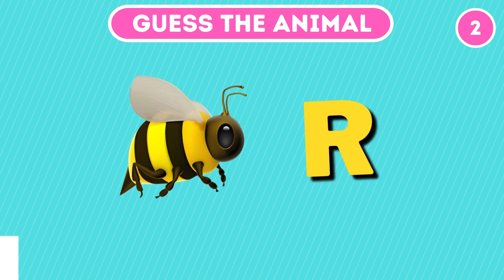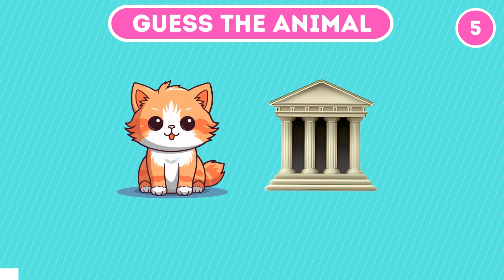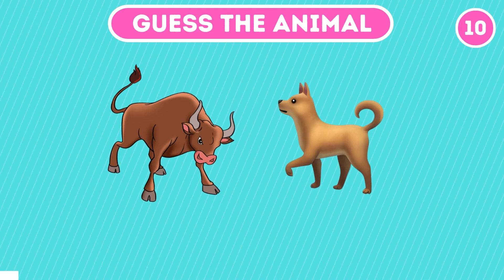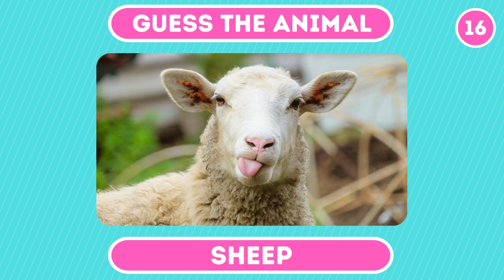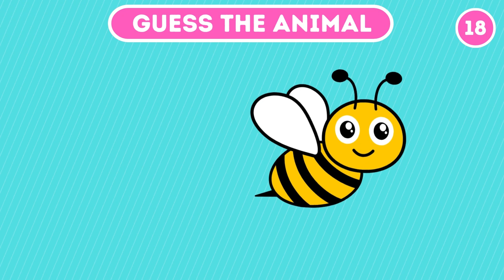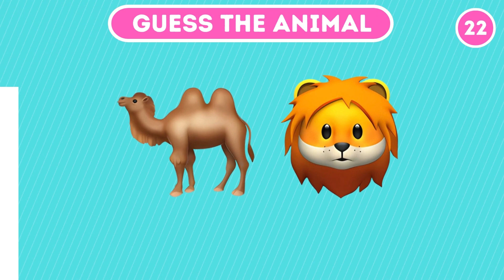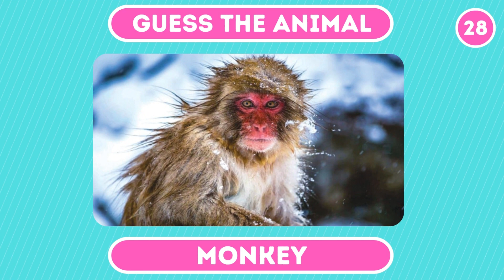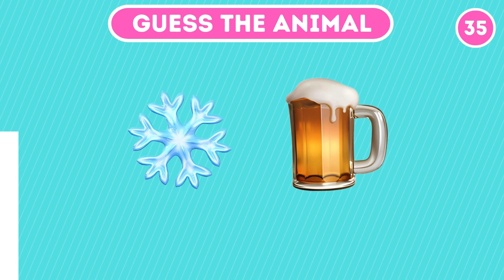Guess The Animal By Emoji | Can You Guess The Animals By Emoji? | Emoji Quiz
Welcome to our exciting emoji quiz challenge: "Guess The Animal By Emoji!" 🐾🤔 Get ready to put your animal knowledge and emoji deciphering skills to the ultimate test in this thrilling and educational adventure!

In this fun-filled video, we present a series of emoji combinations, each representing a different animal from the vast and diverse kingdom of fauna. From jungle dwellers to ocean creatures, the emojis span a wide range of habitats and species. 🌿🌊

Your mission, should you choose to accept it, is to decode the emojis and correctly identify the animals they represent. With a mix of common favorites and lesser-known species, this quiz offers a delightful challenge for animal enthusiasts of all ages. 🦁🐬

Join us as we explore the fascinating world of animals through the lens of emojis, blending entertainment with education in a captivating format. Expand your zoological knowledge, discover new species, and test your observational skills in this engaging adventure! 🐘🦋

Whether you're a wildlife aficionado or just love a good puzzle, this emoji quiz promises hours of entertainment and discovery. Share your answers, challenge your friends, and see who can reign supreme as the ultimate animal emoji master! 🥇🐾

So, gather your family, friends, and fellow animal lovers, and let's dive into this exciting journey of animal emoji exploration. Hit play now and embark on a quest to unravel the mysteries of the animal kingdom, one emoji at a time! 🚀🐼

👇Here Are More Exciting Videos For You 😍:-

⚠ Attribution Information Of Audio/Sound ⚠ :-

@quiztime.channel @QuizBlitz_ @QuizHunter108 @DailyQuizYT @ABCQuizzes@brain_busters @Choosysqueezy